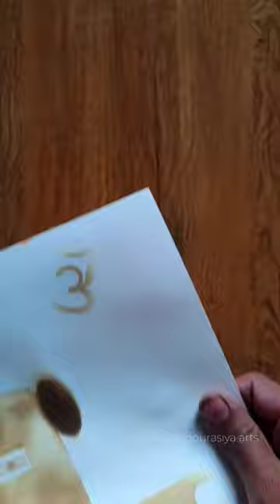Invisible Shivling🔱 Painting 🖌😱 || Har Har Mahadev🙇🏻‍♂️⛳